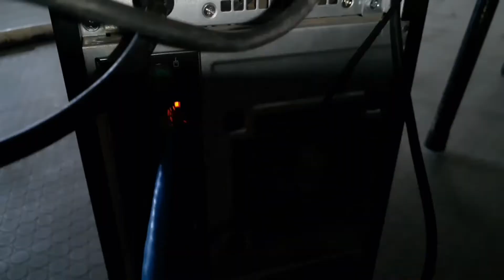How to Wire Up Ethernet Plugs the EASY WAY! (Cat5e / Cat6 RJ45 Cross Through Connectors)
How To Make RJ45 Network Patch Cables - Cat 5E and Cat 6

This is an animated video explaining Ethernet network cables, such as unshielded twisted pair (UTP) and shielded twisted pair (STP).  Straight (patch ) cables vs Crossover cables and CAT 3,5,5e,6,6a,7 and 8.  It also shows the wiring order of ethernet cables and how to make RJ45 network patch cables.